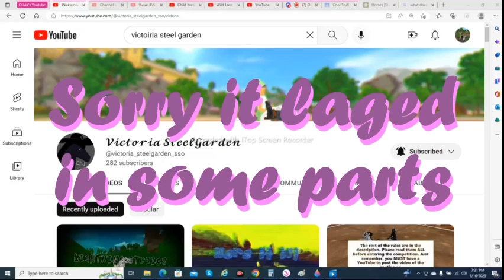Dressage with the club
They all did Amazing!